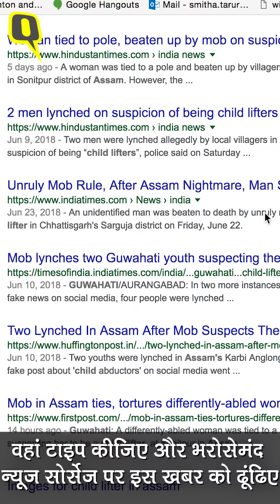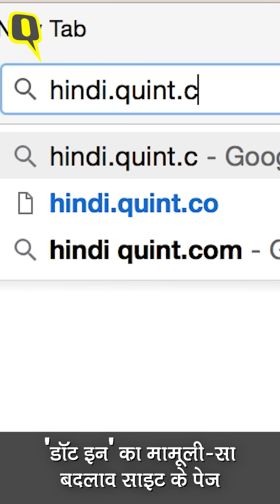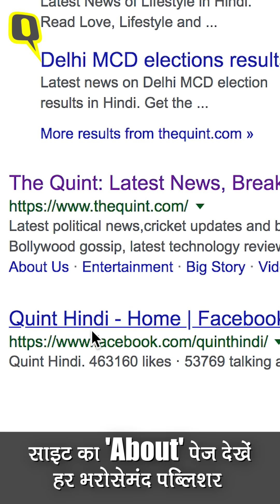Fake News को पकड़ना आसान हो जाएगा, बस ये Video देख लीजिए | Quint Hindi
सिर्फ सच पढ़िए और सच ही शेयर करिए, ऐसा करना थोड़ा मुश्किल है, लेकिन जरूरी है और आप कर सकते हैं. Fake News पर लगाम लगाएं और WebQoof बनने से बचें